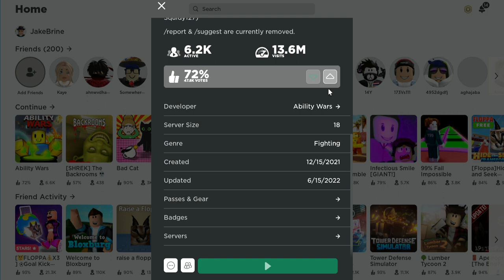Ability Wars | Wars Fight!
Ability Wars!